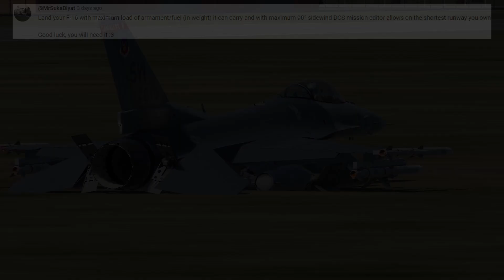INSANE CROSSWIND LANDING W/ FULL LOAD | landing in DCS every day until I finish high school -day 182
me and my friends are doing this "doing __ until i finish high school day - __"
go check them out (‪@masterpig753‬ & ‪‪‪‪‪@MasterPull‬)

im gonna land in DCS every day (try to at least) until i finish high school
2 years left to do

i finish high school in 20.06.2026